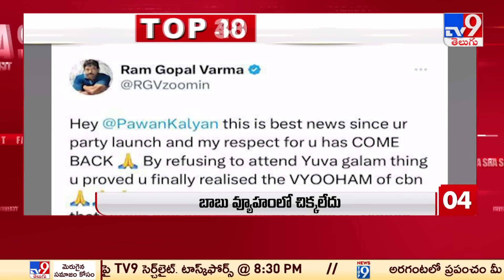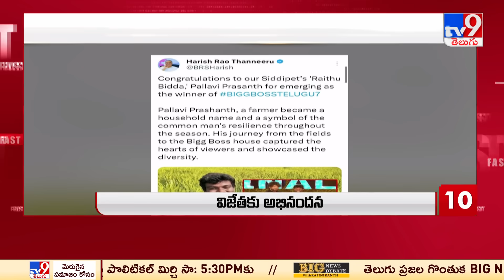Top 50 | Afternoon Updates @ 2 PM | 18 December 2023 - TV9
Credits : Durga Prasad